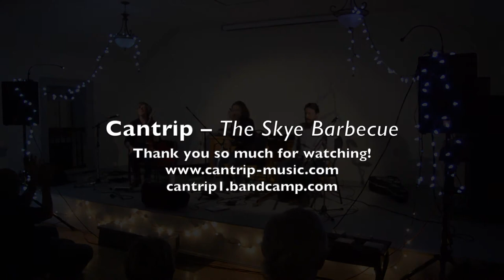the Skye BBQ Set - Live at Belfountain Hall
Cantrip - Live in Belfountain, ON
15th September 2019

Cantrip is:
Dan Houghton - Scottish Border Pipes
Jon Bews - Fiddle
Eric McDonald - Guitar

We are currently running a fundraising campaign to release our new album.